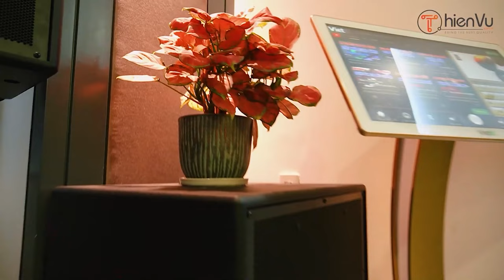Một Số Điều Có Thể Bạn Chưa Biết Về Tai Nghe ? Lý Do Tại Sao Nên Mua Tai Nghe Chính Hãng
Cùng Thiên Vũ Audio chia sẻ và phân biệt các loại tai nghe. Cách lựa chọn tai nghe sao cho phù hợp với nhu cầu của bạn

️Tóm tắt nội dung:
0:00 Intro
0:20 Giới thiệu
1:18  Đặc điểm tai nghe chính hãng
2:05 Giải thích về chức năng chống ồn
3:45 Cách trải nghiệm tai nghe đúng cách
4:25 Giới thiệu các dòng tay nghe chống ồn chính hãng
7:35 Tóm tắt lại vấn đề
8:07 Phần kết